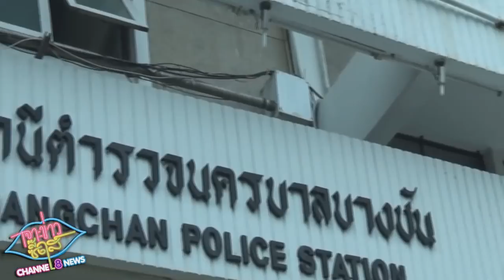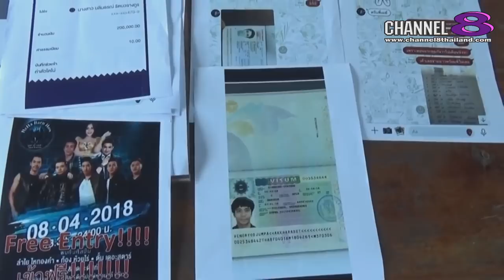Channel8Thailand : คนดังขอโชว์ 02-05-61 : "piano&pleng" คู่ซี้พี่น้องวง Family Voices